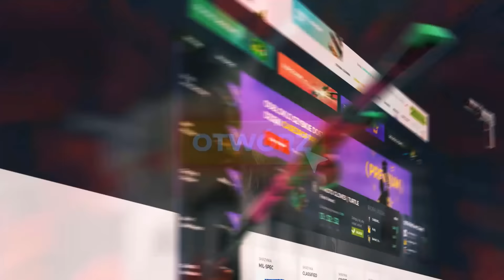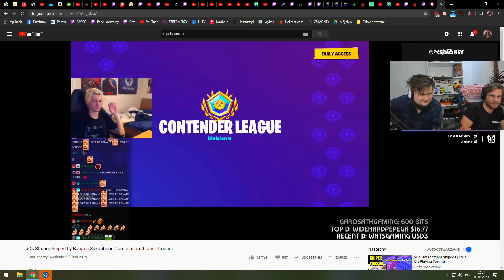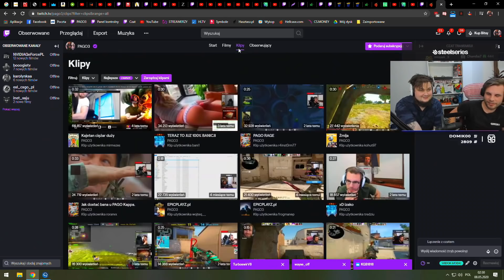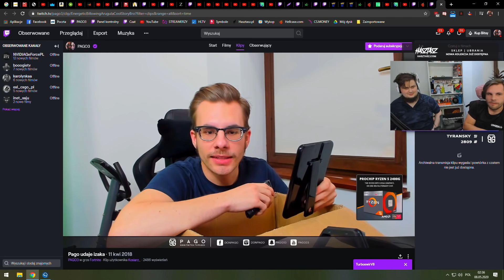Funny Moments Pago #207 - SNAX Wpada z WHISKY